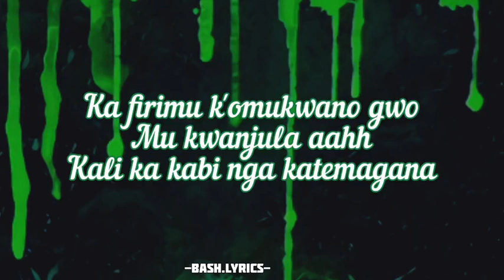🔥😍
Back here

So help me help you

Peace